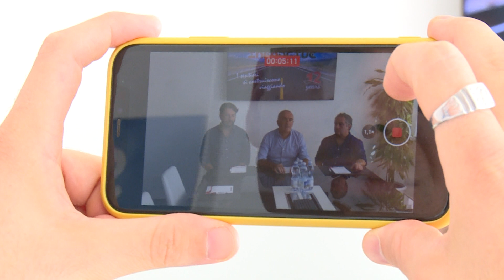Orlandina Basket - Si riparte da Infodrive. Sindoni: "Lo spirito è quello di sempre"